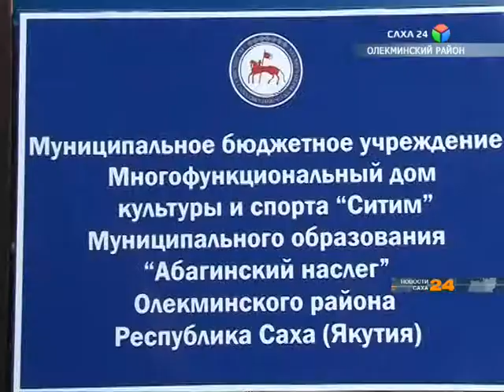В селе Абага ввели в эксплуатацию спортивно-культурный центр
В селе Абага Олекминского района ввели в эксплуатацию спортивно-культурный центр. Идея его строительства появилась более 5 лет назад. Но реализовать проект помогла инициатива граждан.